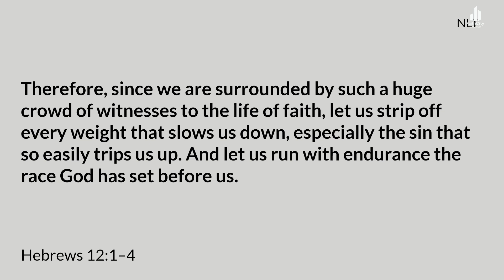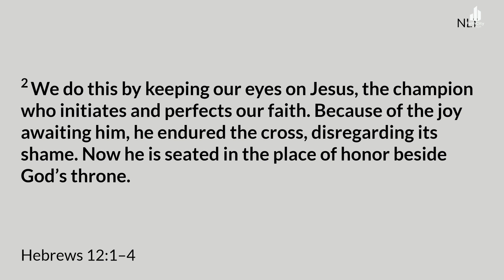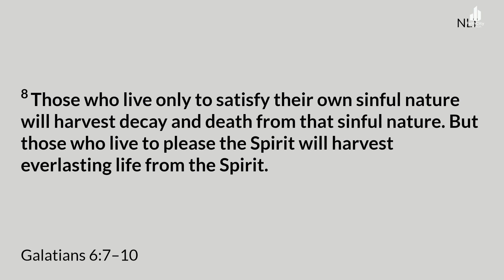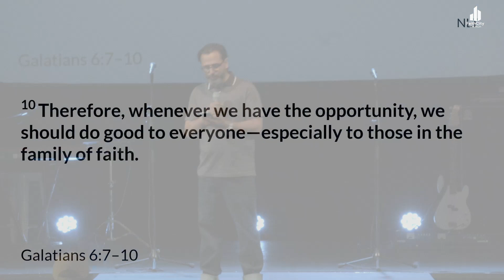Plan to Endure | Pastor Paul Khosla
When we run the race of life, it is not a sprint, but a race of endurance. Learn from Pastor Paul Khosla how God empowers us to run our race!